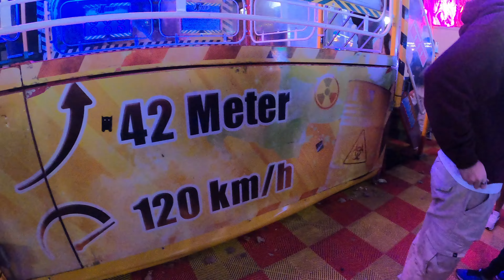Euskirchen Kirmes 2022